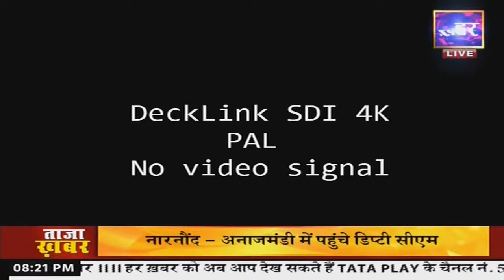हर खबर || 8 PM || 26 December, 2023 || Haryana || मसला।| Har Khabar